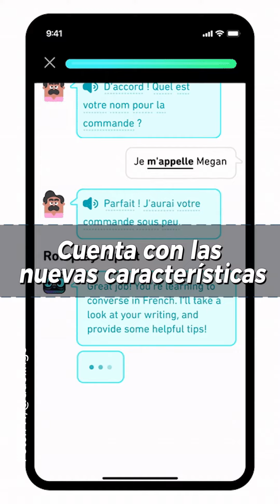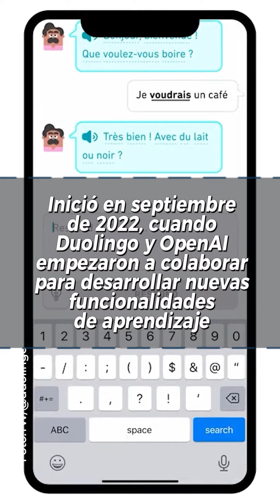Duolingo Max: la Inteligencia Artificial se acerca a crear la experiencia de un tutor humano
Duolingo presentó esta nueva versión que cuenta con características innovadoras. Conócelas aquí